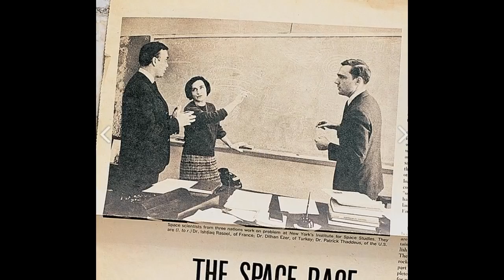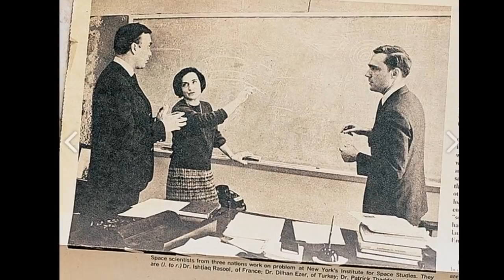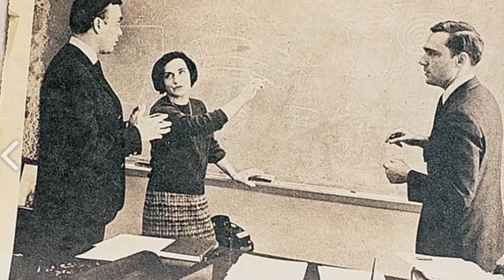Dilhan Eryurt Google Doodle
Google is showing this Doodle in many Countries for celebrating Dilhan Eryurt,  a Turkish astrophysicist.

Prof. Dr. Dilhan Eryurt was a scientist who contributed to the research and evolution of astronomy.

In 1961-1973 Eryurt, who was the first Turkish scientist at Middle East Technical University (METU), took a position in NASA and established the astrophysics department in METU.

Images Credit: Google Doodle and biyografya.com